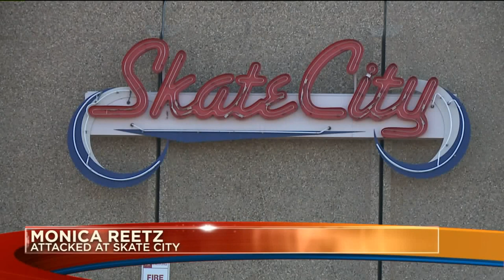Woman attacked at Colorado Springs skate park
A mother was punched and kicked in the face at a roller skate rink in Colorado Springs in front of her children and dozens of other families in an attack that was caught on video.